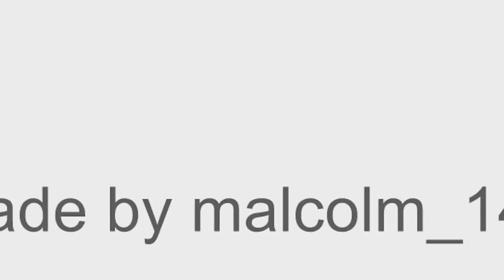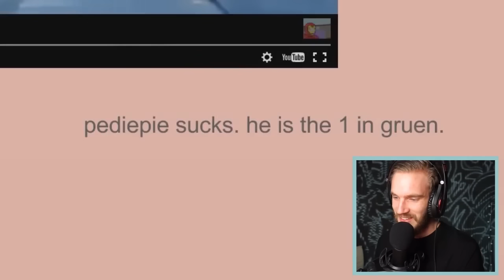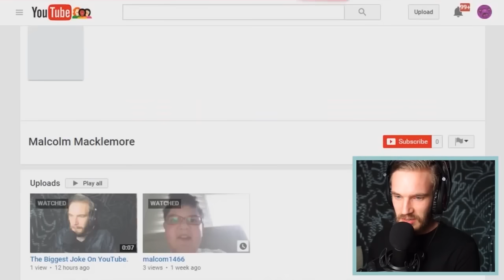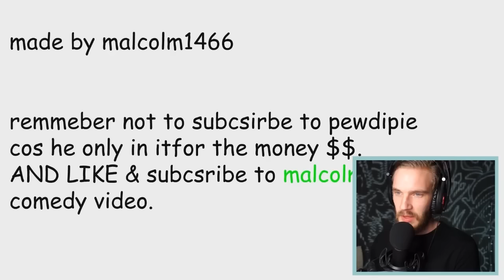TRY NOT TO LAUGH CHALLENGE! #1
Also I get hacked during this video...

My Game:
PewDiePie: Legend Of The Brofist

My Book:
This Book Loves You

Thanks for being a bro!
BROFIST .